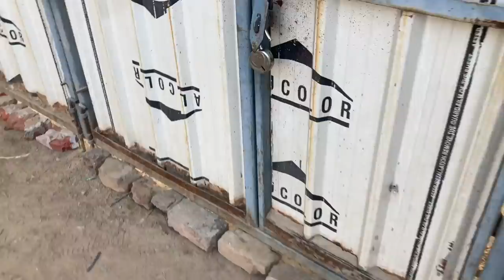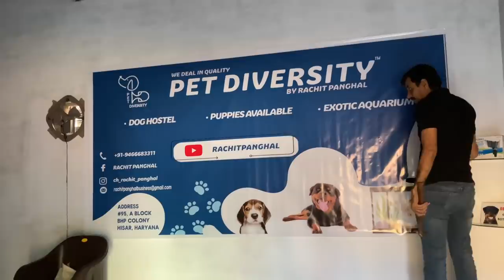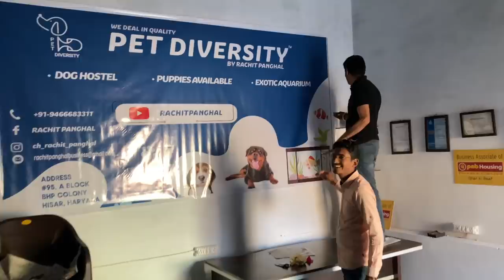1st Day: puppies ne farm sir pe Utah diya😅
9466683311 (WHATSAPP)